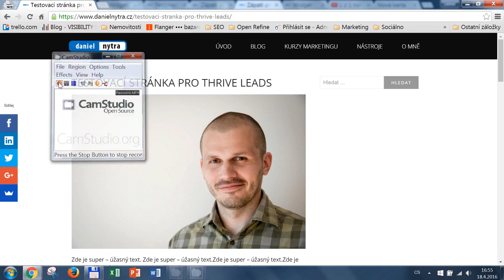Thrive Leads - Zápatí příspěvku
Ukázka, jak vypadá formulář v zápatí příspěvku. Jak na to a co udělat najdete v mém článku